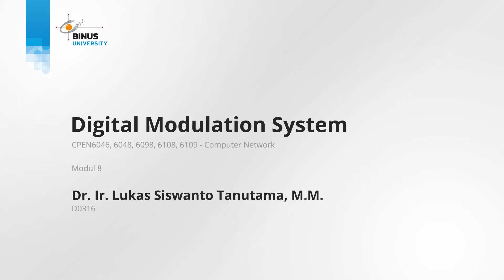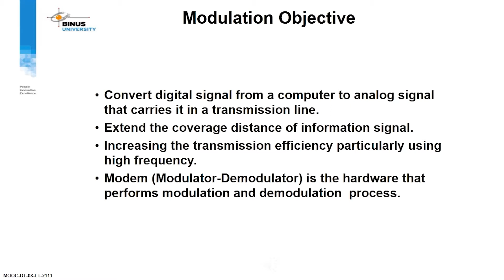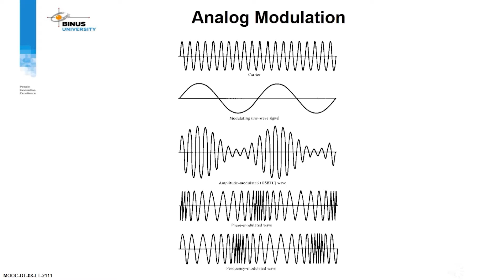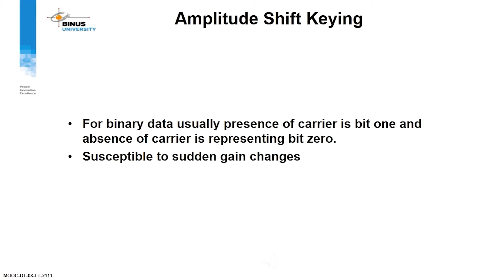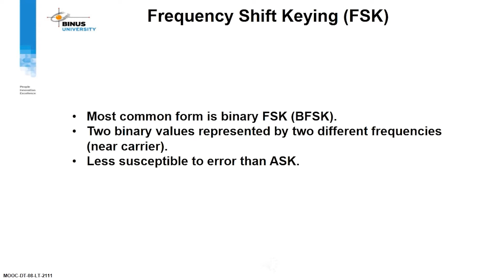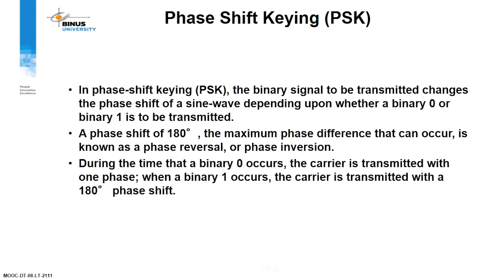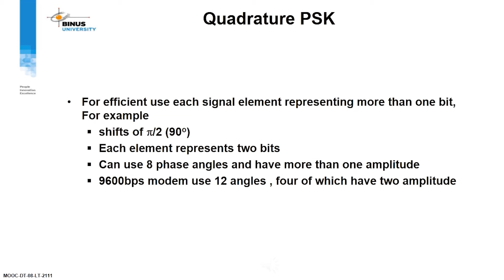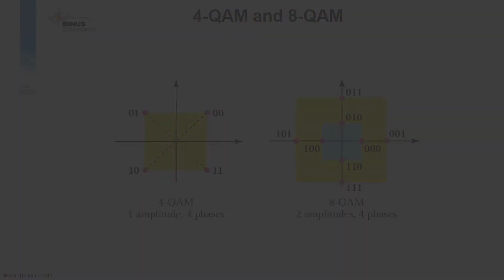08. Digital Modulation System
Credit title:

Subject Matter Expert : Dr. Ir. Lukas Siswanto Tanutama, M.M.
Dokumenter: Binus University
Uploaded by: Knowledge Management and Innovation Binus University